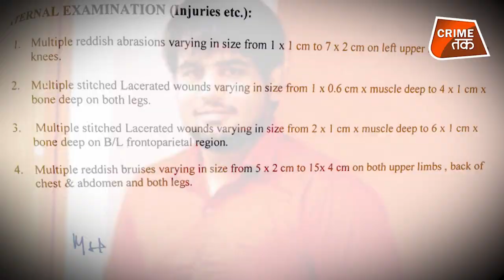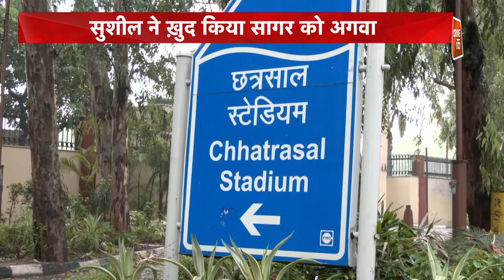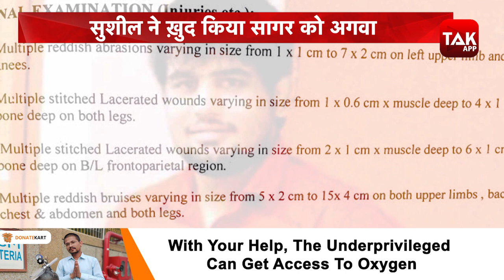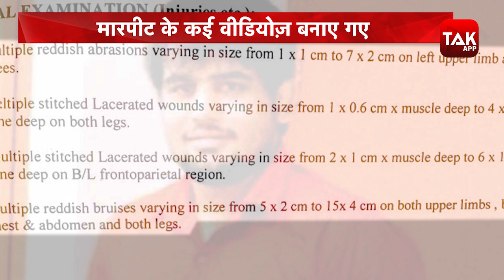सामने आया 5 मई की रात का पूरा सच, सुशील कुमार ने उस रात सागर के साथ किया था ऐसा